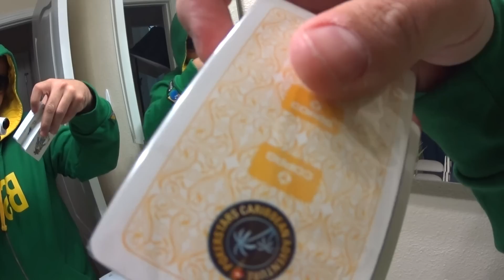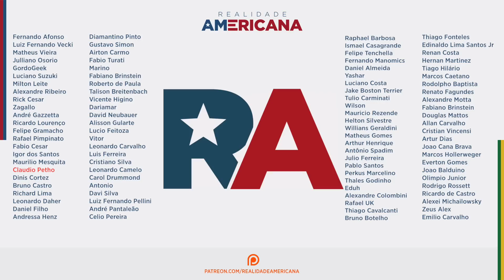Quarto do João e Elaine - MMMV Visitando o RA #1